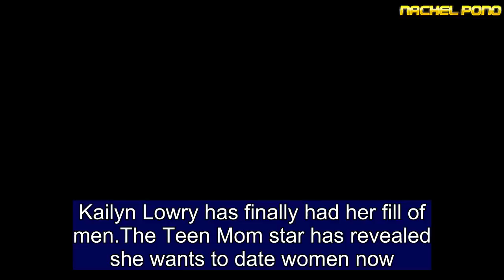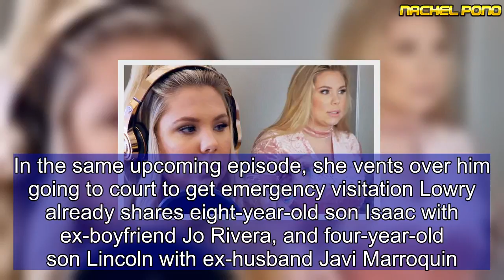Teen Mom Kailyn Lowry wants to date women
Kailyn Lowry has finally had her fill of men.The Teen Mom star has revealed she wants to date women now.In an MTV sneak peek of an upcoming episode, the mother-of-three admitted she is done with guys after the breakdown of her relationship with baby daddy number three, Chris Lopez.'I just think that a girl would get me more — like they have more patience and whatever,' the 26-year-old said.   'But I also compare everyone to Chris, and right now, I just… every man is like Chris. I want nothing to do with you.    Share this article   Share   The reality star pointed out that she 'had been with girls before Chris' — indeed in a podcast episode in November, she confirmed she was dating a woman at the time, whom fans speculated was her friend Dominique Potter.When asked on Tuesday is she didn't want to be with a man just because of Lopez, she replied: 'I just want to stay far away from men right now.'Kailyn and Chris share ten-month-old son, Lux.She and her former longtime friend are now embroiled in a custody battle over the boy.In the same upcoming episode, she vents over him going to court to get emergency visitation Lowry already shares eight-year-old son Isaac with ex-boyfriend Jo Rivera, and four-year-old son Lincoln with ex-husband Javi Marroquin.In May Kailyn revealed during her Coffee Convos podcast that she wanted one more child, and that she may use a sperm donor to get it.